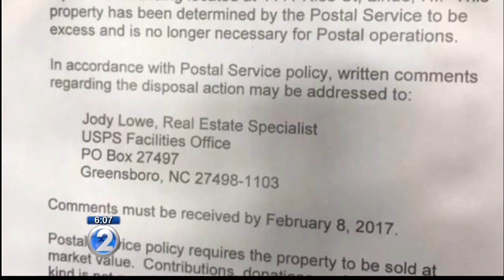Lawmakers urge public to comment on possible closure of Lihue post office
The U.S. Postal Service wants to combine it with the Carrier Annex facility near the airport, which is a little over a mile away.